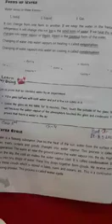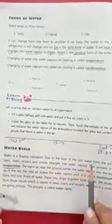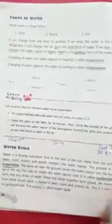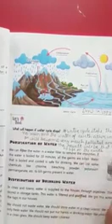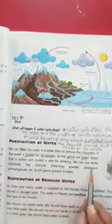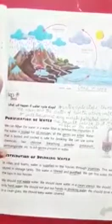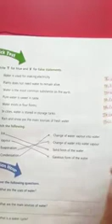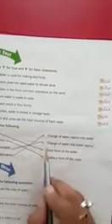Class 3rd evs chapter 4 part 3